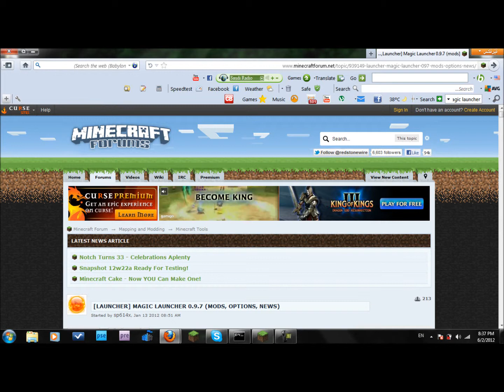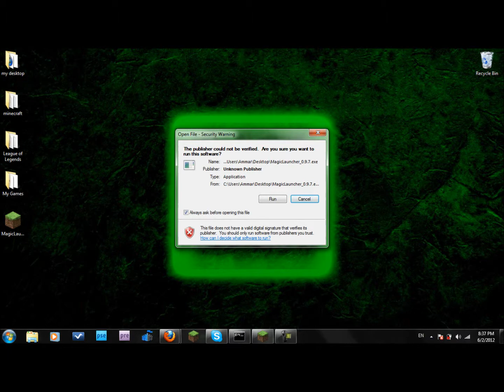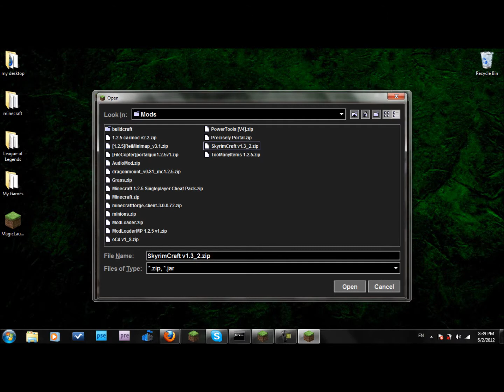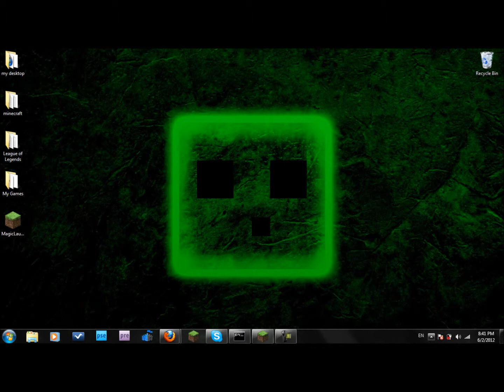اسهل طريقة لتركيب مودات MagicLanucher Minecraft